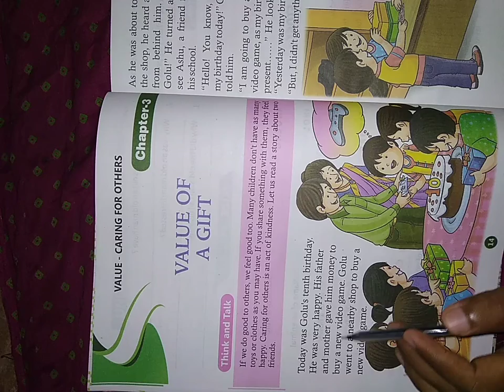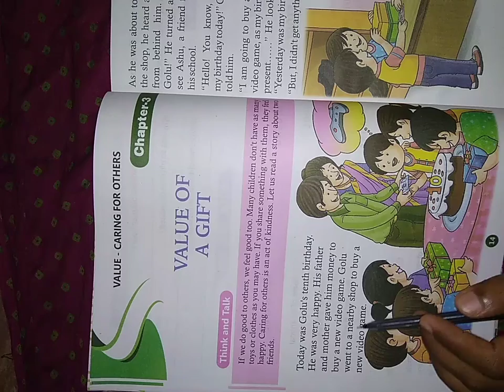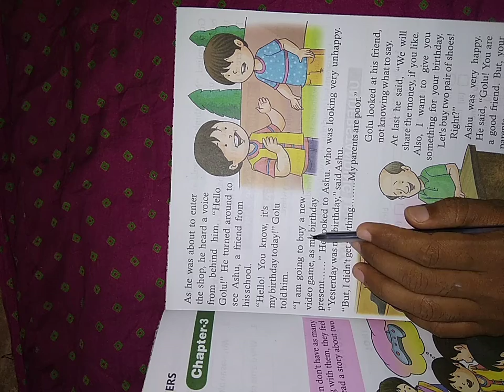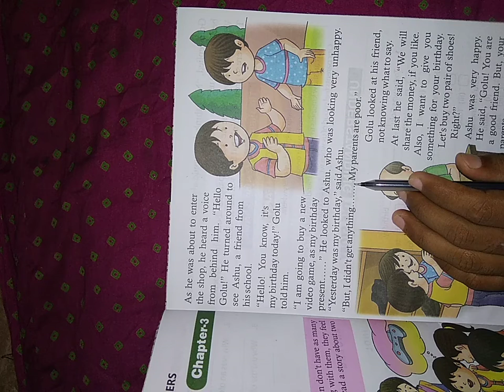Class - 2nd , Subject - M.S , Chapter - 3. Value Of A Gift